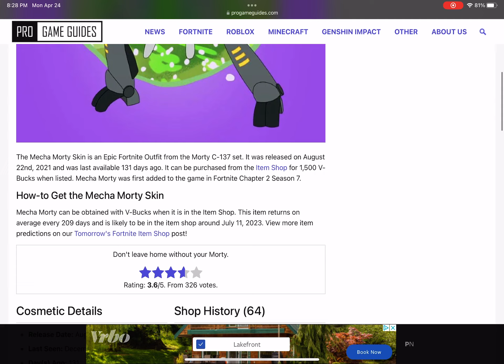Happy birthday Jorge the mecha morty is was born on April 24th it’s on today